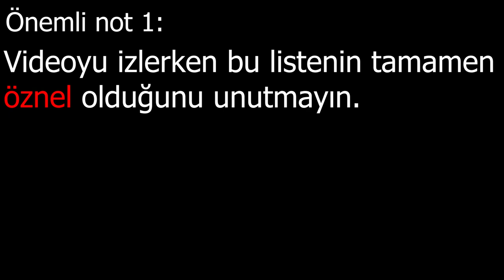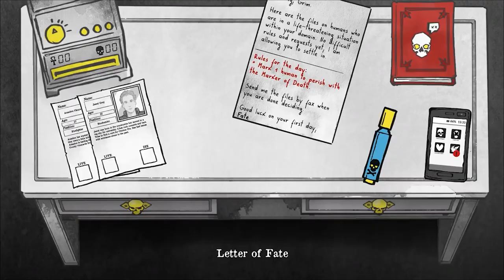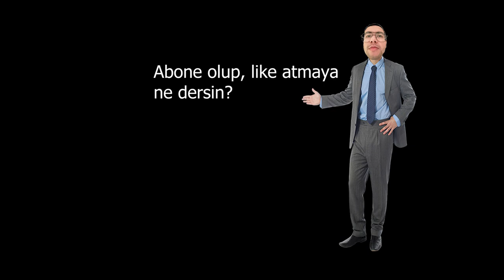2022'de oynadığım 50 oyun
43.(02:15) ve 42.(02:26) oyunlar hakkında konuştuğum son anlar yok kb.

00:00 Giriş
00:15 Halo: Spartan Assault
00:28 Homefront
00:43 Shadow of the Tomb Raider
01:12 Divinity: Dragon Commander
01:33 Divinity: Dragon Commander
01:48 Aegis Defenders
02:04 Omega Strikers
02:15 Quake II RTX
02:26 Serious Sam 3:BFE
02:40 Castlevania: Lords of Shadow
02:55 Ryse: Son of Rome
03:10 ICEY
03:21 Cloudpunk
03:36 Overwatch 2
03:47 The Callisto Protocol
04:01 Ni no Kuni II: Revenant Kingdom
04:19 Shadow Warrior 2
04:33 Terraria
04:43 SENRAN KAGURA Burst Re:Newal
04:55 Death and Taxes
05:10 Akane
05:22 Chivalry 2
05:34 Hitman 3
05:43 IMMORTALITY
05:58 Nex Machina
06:16 A Hat in Time
06:26 Sniper Elite V2 Remastered / Sniper Ghost Warrior 3
06:47 The Hex
07:00 Outer Wilds
07:15 Tales of Arise
07:43 Call of Duty Warzone 2.0
07:55 Black Mesa
08:04 Fallout 4
08:19 Catherine Classic
08:29 Baldur's Gate: Enhanced Edition
08:40 Earth Defense Force 4.1
08:45 Horizon Zero Dawn (PC)
09:02 GRIS
09:10 Hades
09:21 Vampire Survivors
09:37 God of War (PC)
09:48 Disco Elysium
10:03 Inscryption
10:13 Marvel's Spider-Man (PC)
10:29 NieR Replicant ver.1.22474487139…
11:07 Divinity: Original Sin 2
11:25 Final Fantasy XV
11:42 NieR Automata
12:12 Elden Ring
12:30 Baldur's Gate 3
12:56 Kapanış